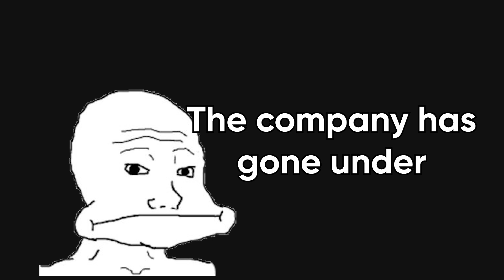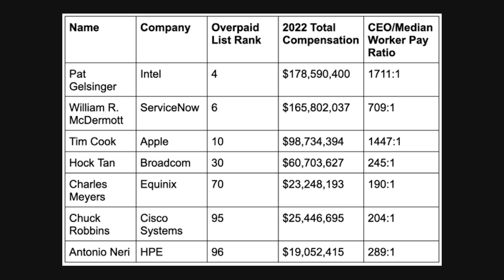Your Life As A Tech Company CEO